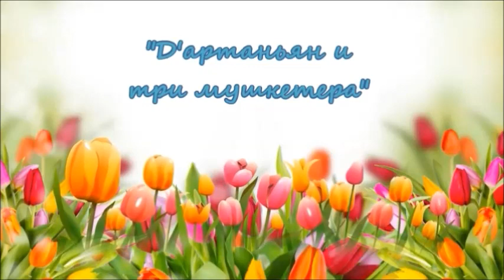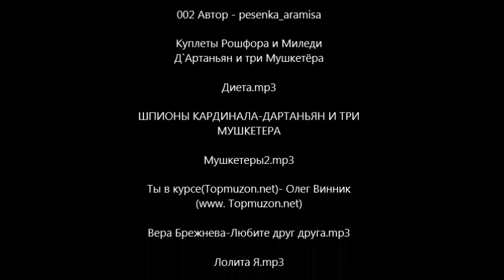Концерт к 8 марта "Д'Артаньян и Три Мушкетера"сзош 8.2020.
Праздничный концерт-мюзикл по сценарию Оксаны Гречаной.
Учащиеся Новокаховской школы №8 поздравляют учителей с 8 марта.